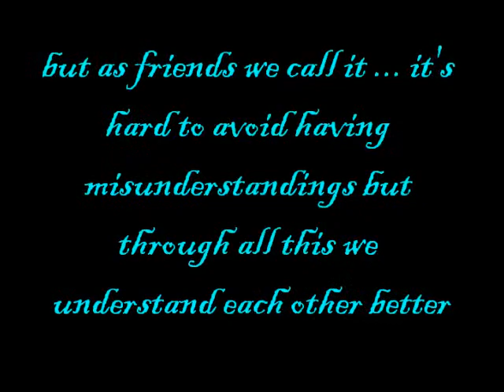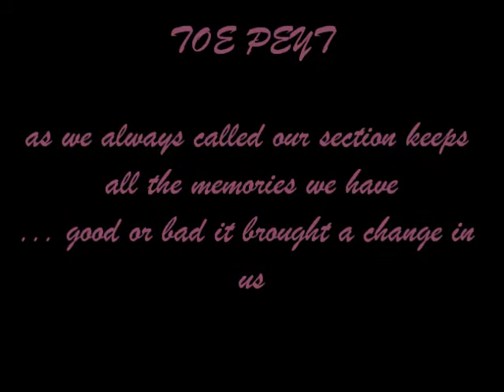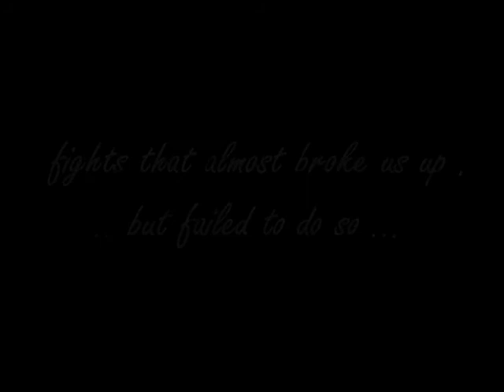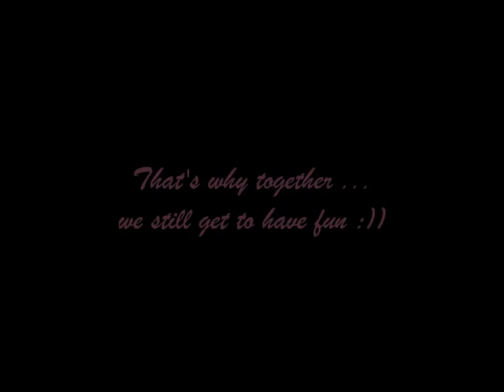CHST [[ ii-FAiTH o9-1o ]]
SOPHOMORE YEAR in College of the Holy Spirit ... this was one of the most memorable part of my life so i decided to make a video of some photos i have .. i hope you enjoy watching this :))